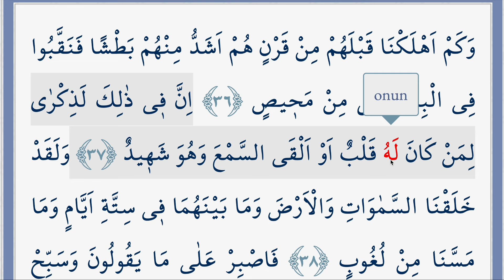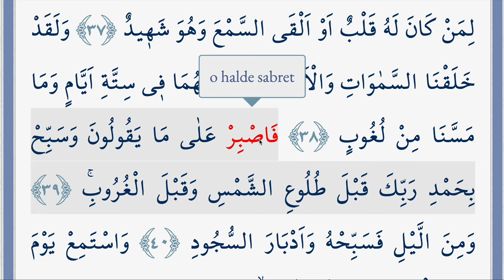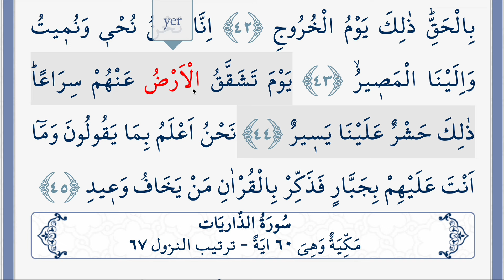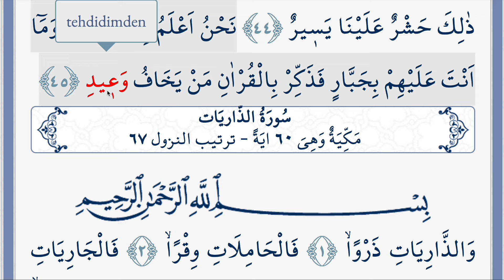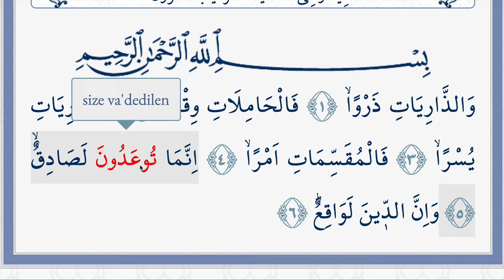ARAPÇA KELİME KELİME KURAN MEALİ 519.SAYFA (KAF SURESİ 36-45| ZARİYAT SURESİ 1-6)